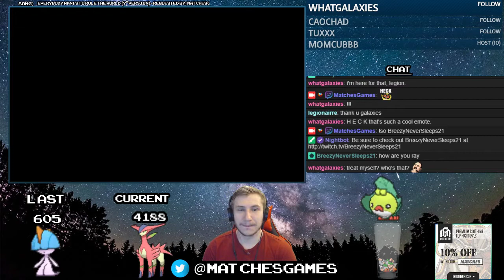Shiny Virizion in 4188 SRs USUM Wormholes! **LOUD!!**